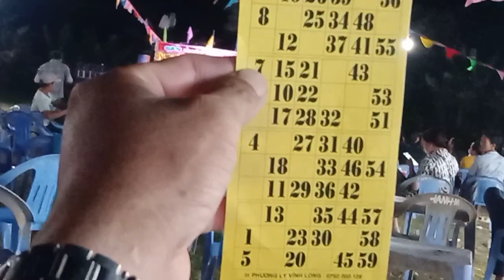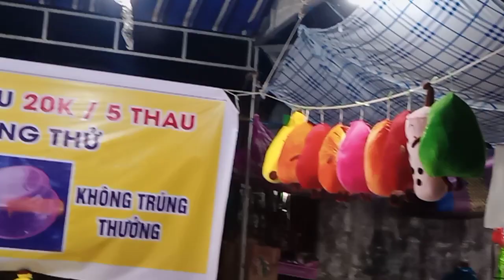Fair night to worship my hometown - Freedom Youtube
- Vlog: Eating, challenging, survival, games, travel, charity.

- Subscribe, like, comment and share, help my channel grow strong and long, I promise to try to make many good and useful videos, not make people disappointed when watching, thank you very much.